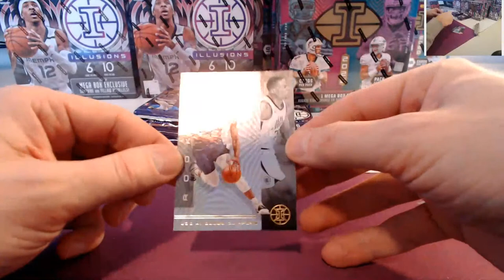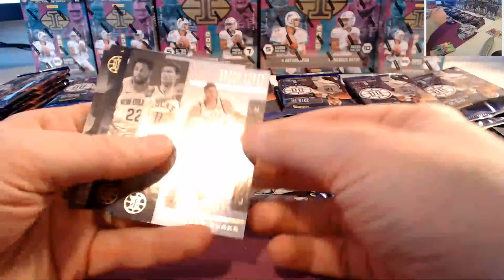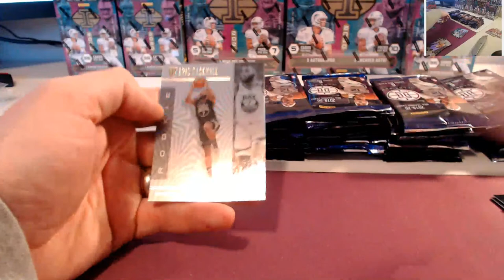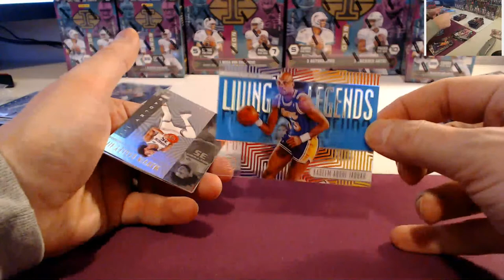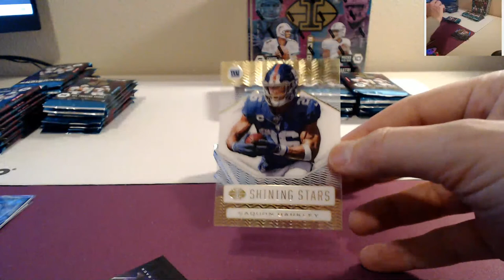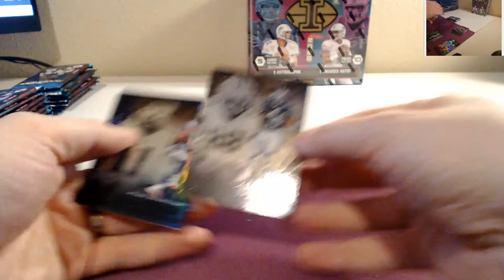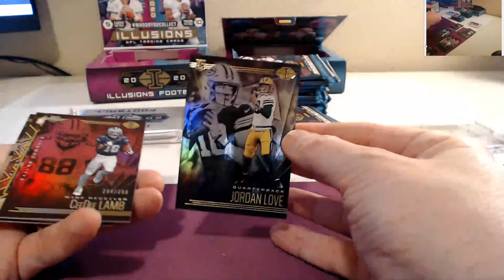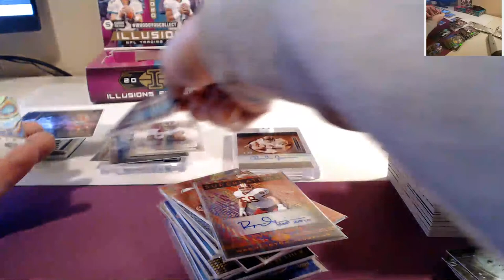22019-220 Illusions Basketball Ebay 11/29/20